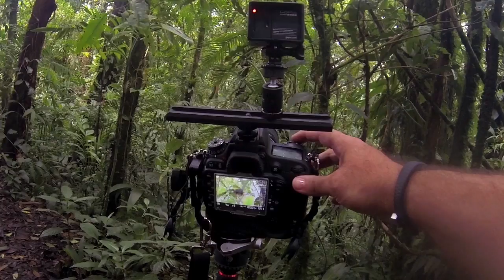06 01 PackForRiver 1